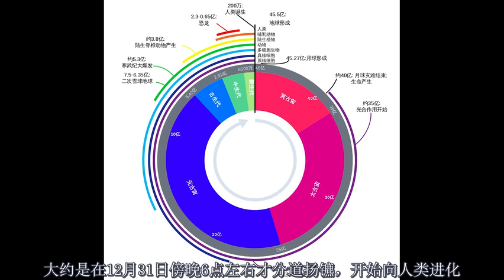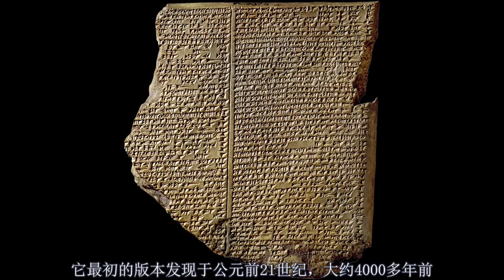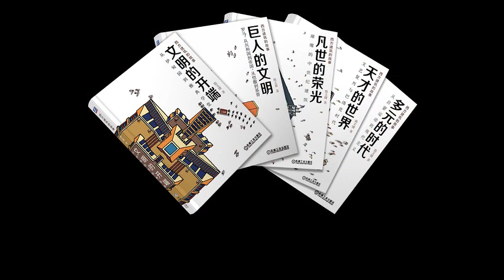【重磅推荐】古代西亚和埃及建筑艺术史 - 02苏美尔文明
【重磅推荐】古代西亚和埃及建筑艺术史，制作精美，通俗易懂，本视频通过西方建筑的变迁，让我来一起了解辉煌的西方建筑文明史。